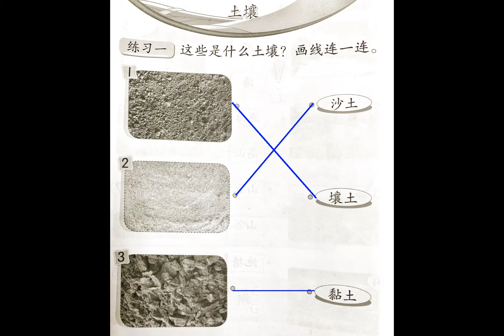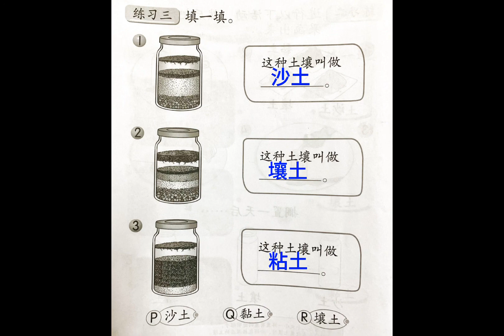KSSR SEMAKAN一年级科学活动本（讨论）pg52-56 【主题五 地球与宇宙】